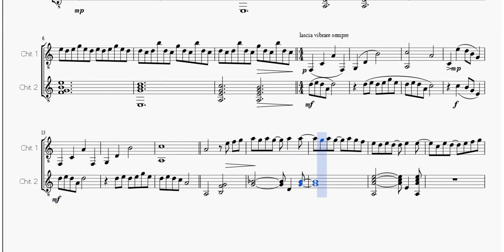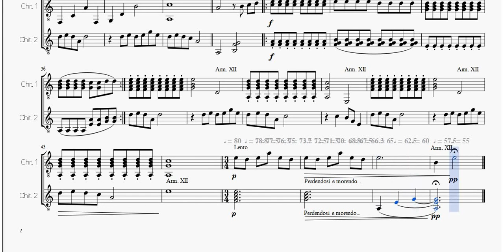Forbidden Colours (Sakamoto), per due chitarre [SPARTITO GRATIS]